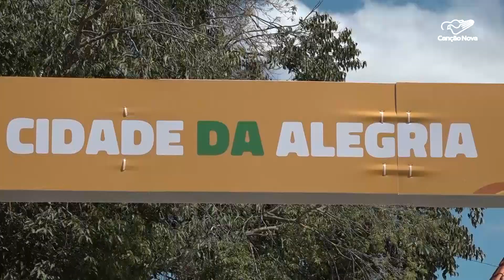Conheça a Cidade da Alegria na Jornada Mundial da Juventude 2023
Estar em um lugar em pleno mês vocacional, em que 150 estandes tem o objetivo de promover vocações. Nós estamos falando da cidade da Alegria, um dos pontos mais badalados pelos jovens que participam da JMJ em Lisboa.

Reportagem de Roger Ferrari e André Rosa

Deus abençoe!